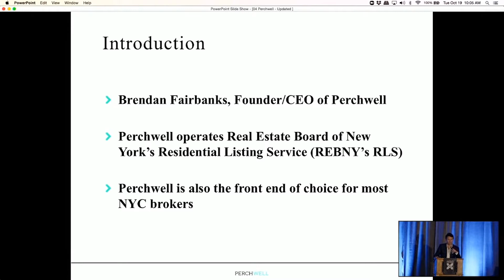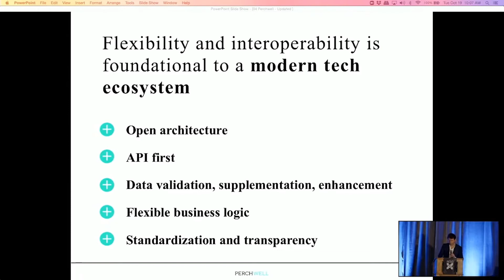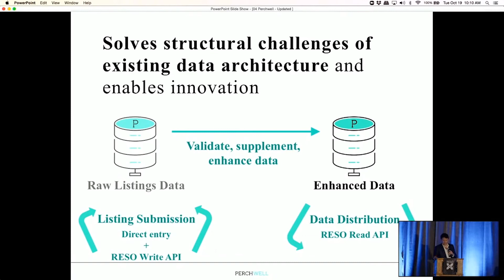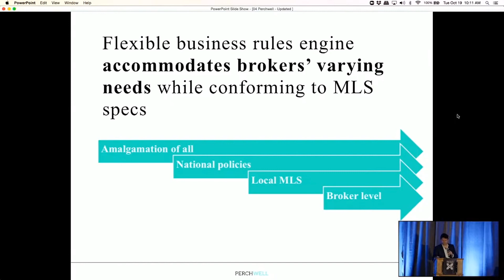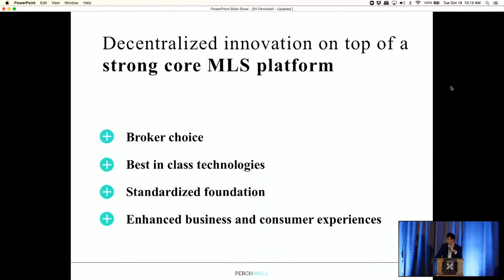Front End of Choice is Here – What's Next? - RESO Retreat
Brendan Fairbanks, Founder & CEO at Perchwell which powers the Real Estate Board of New York’s Residential Listing Service, the front end of choice for many brokers in New York City, presented "Front End of Choice is Here – What's Next?" According to Fairbanks, what's next is more flexibility and interoperability, including open architecture, an API-first mentality, data standardization, transparency and more. Creating a common theme with the two presenters before him, Fairbanks spoke of how the flexibility/interoperability mentality enables innovation while also accommodating the needs of brokers and conforming to MLS specifications. A nonmonolithic structure facilitates competition to create MLS and broker product choice with best-in-class technologies built on a standardized foundation for enhanced business and consumer experiences.